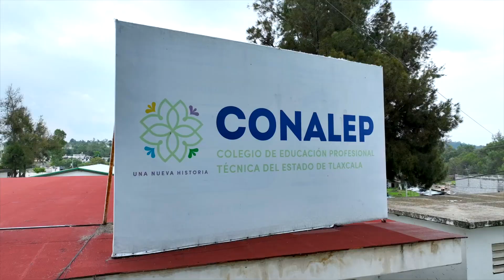c Supervisión de la Conversión del Automóvil Eléctrico del Programa De Electromovilidad En El Co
PRESENCIÓ GOBERNADORA CONVERSIÓN FÍSICA DE UN AUTOMÓVIL 100 POR CIENTO ELÉCTRICO